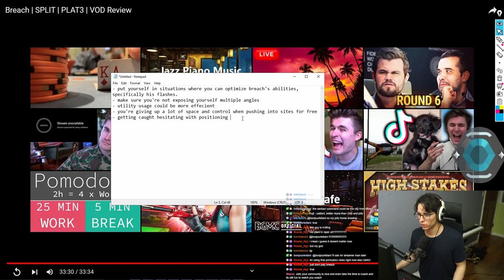RADIANT COACHING: Fixing Indecisiveness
notes:
- put yourself in situations where you can optimize breach's abilities, specifically his flashes.
- make sure you're not exposing yourself multiple angles
- utility usage could be more effecient
- you're giving up a lot of space and control when pushing into sites for free
- getting caught hesitating with positioning (main thing)